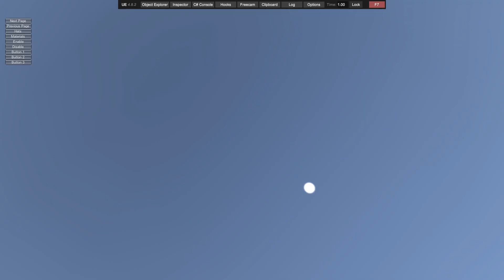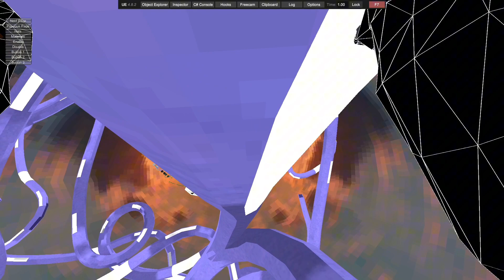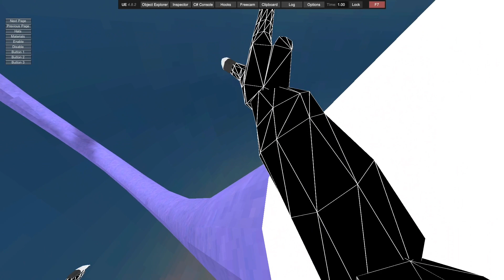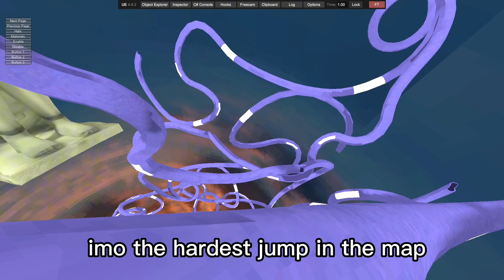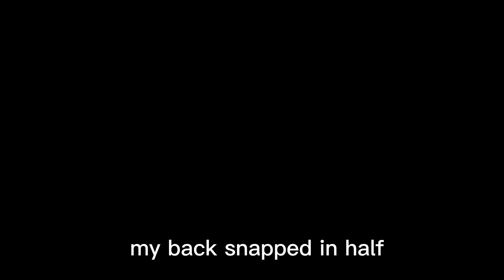Beating gorilla tags only up..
Whatcha doin down here? 😳